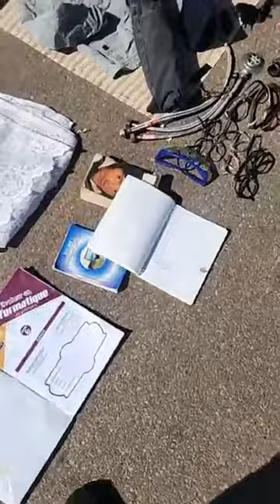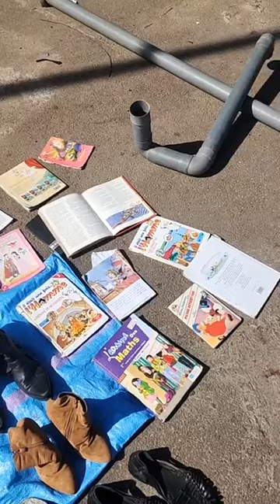من المحمدية:أي حاجة طاحت ليك فالبال تلقاها كتباع فسوق الدبان .. شوفو الأشياء لي فيه ولي صعيب تلقاها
مباشرة من المحمدية: أي حاجة طاحت ليك فالبال تلقاها كتباع فسوق الدبان .. شوفو الأشياء لي فيه ولي صعيب تلقاها فأي بلاصة